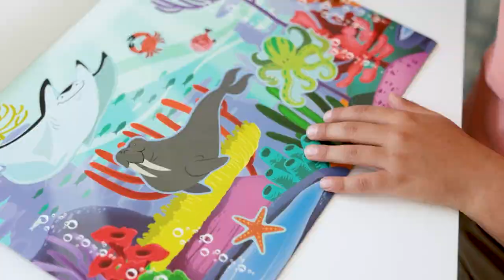Melissa & Doug Reusable Sticker Pad - Under the Sea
Fill the five reusable scenes with more than 245 cling-style stickers, and create your own underwater adventures! To set the scene and spur the imagination, five glossy, full-color backgrounds (deep sea, shipwreck, kelp bed, coral reef, arctic) feature lots of space to play creatively. They pull out cleanly too - so this cool set is easy to share. The colorful, kid-friendly stickers (for ages three and older), are organized by scene, stick easily, pull up cleanly, and can be used again and again to keep bringing ocean adventures to life.